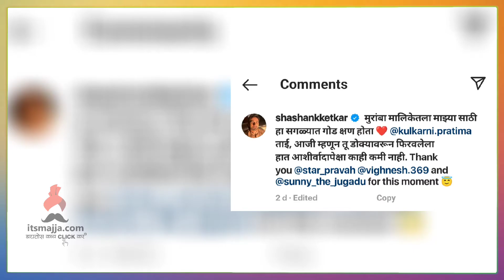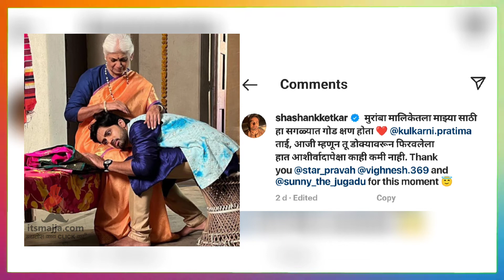शशांकची पोस्ट चर्चेत | shashank ketkar | Muramba | Itsmajja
अभिनेता शशांक केतकरची पोस्ट चर्चेत,चला पाहुयात
shashank ketkar